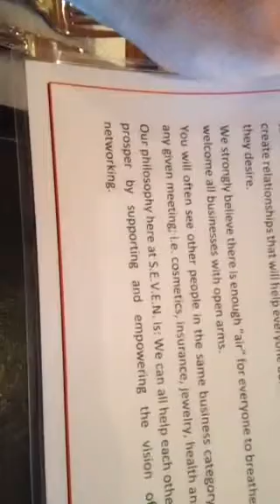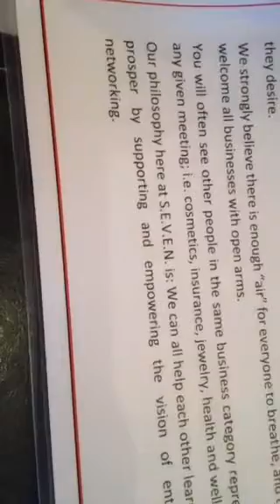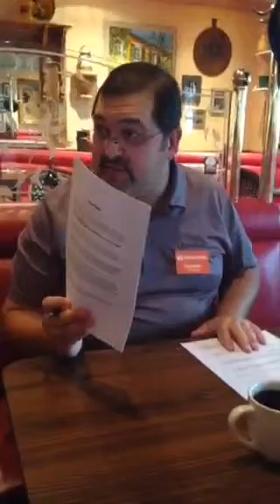SEVEN Networking 7-31-15 Long Beach, CA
This is a periscope video from the Long Beach S.E.V.E.N. Networking group.